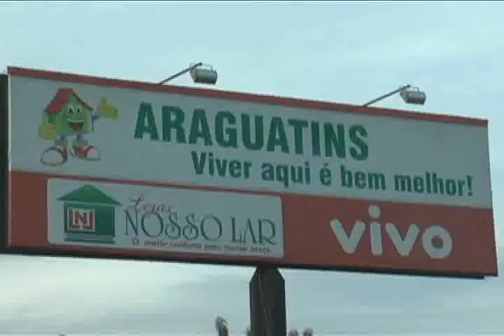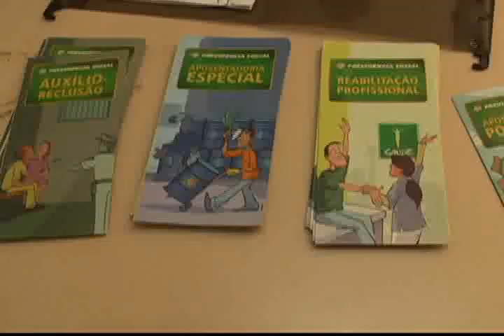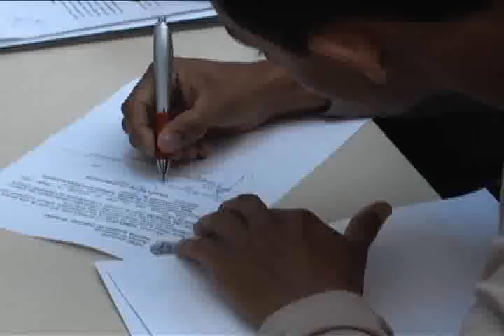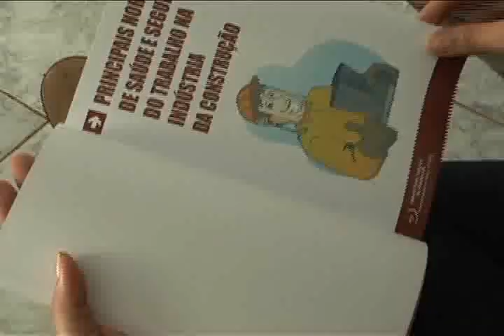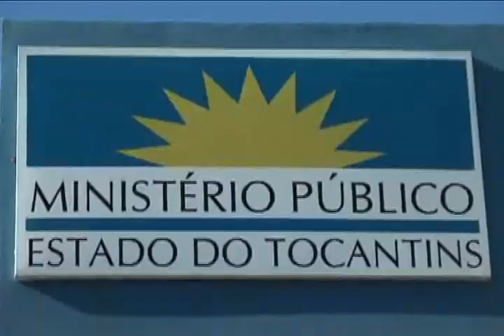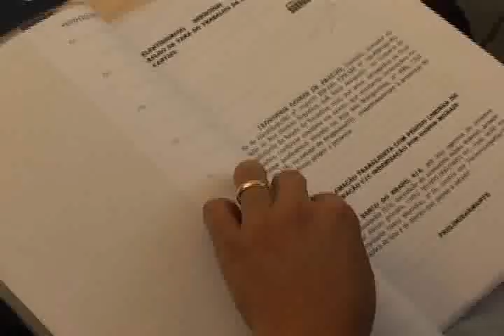TV TRT10 - Vídeo Especial Semana Cidadã em Tocantins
Reportagem especial produzida em Araguatins, Tocantinópolis e Araguaína, no interior do Tocantins, para divulgar o projeto Semana Cidadã promovido pela Justiça do Trabalho da 10ª Região.